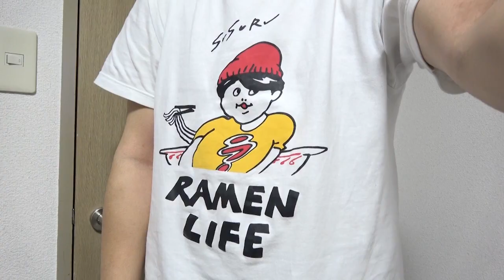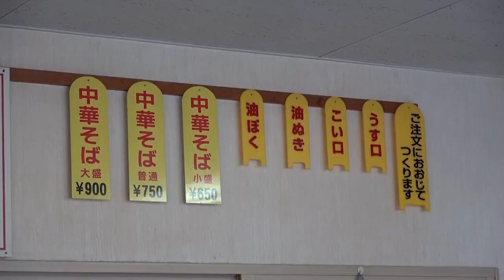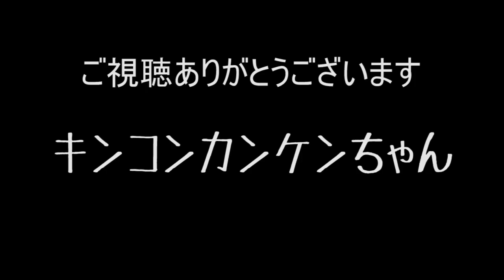油っぽい、しょっぱい、だがそれがうまいをすする 山形 ケンちゃんラーメン遊佐店【飯テロ】 SUSURU TV.第1132回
ケンちゃんラーメン遊佐店
山形県飽海郡遊佐町遊佐字鶴田37-2

〒164-0001
東京都中野区中野3-42-2
SUSURU宛　まで！